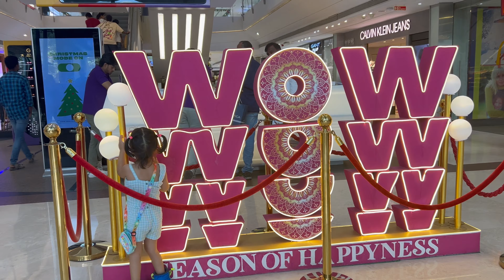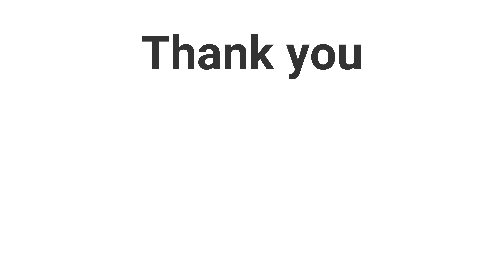Forum Kormangla and airport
3. Watch our Bangalore to Goa road trip
4. Watch our Bangalore to Mumbai road trip
10.
11.